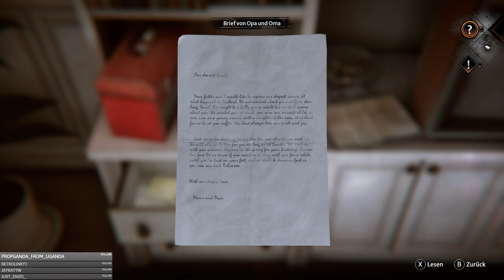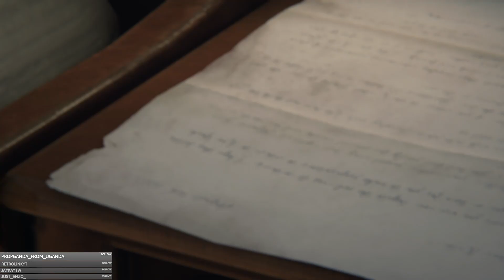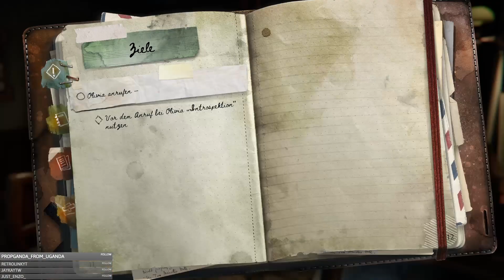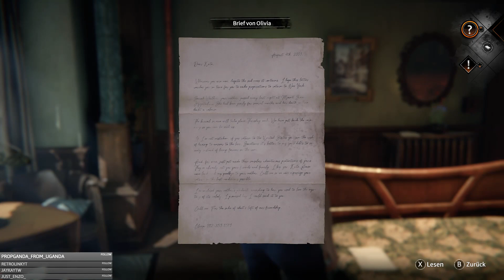Syberia: The World Before - 14